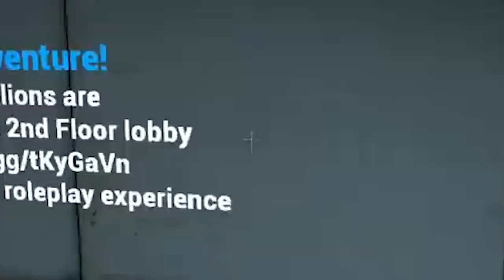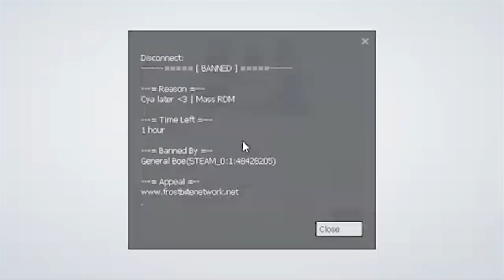Eliminating a Gmod Star Wars RP Server From Existence